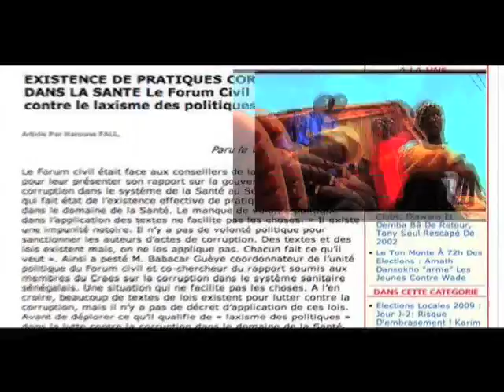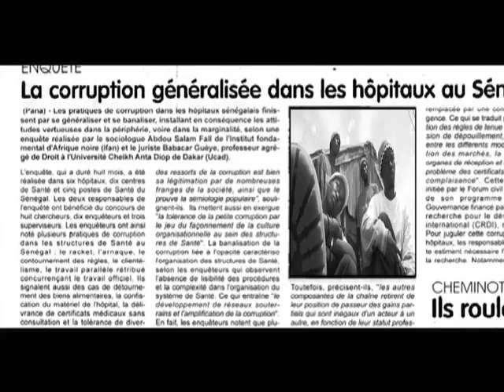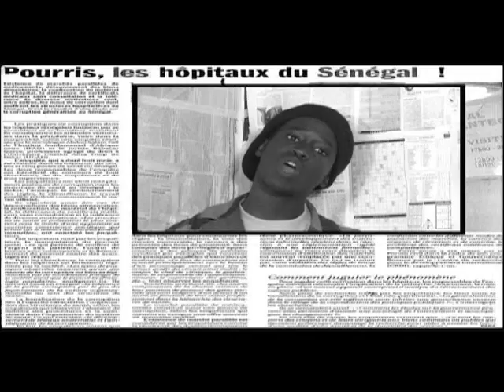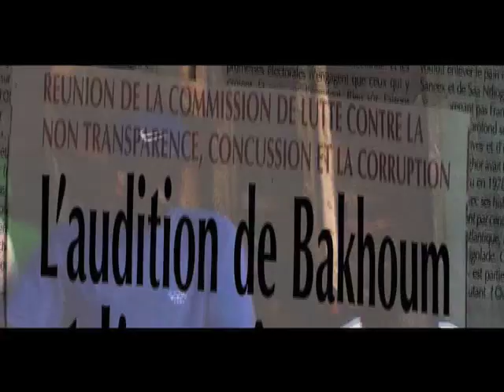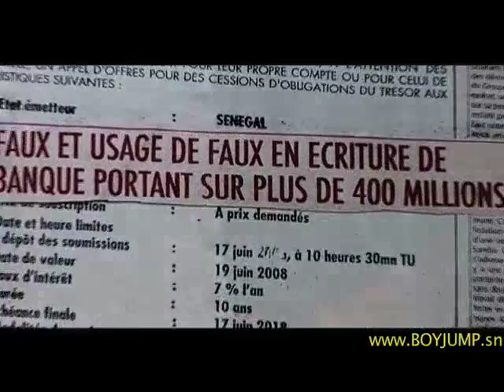yen bu diis